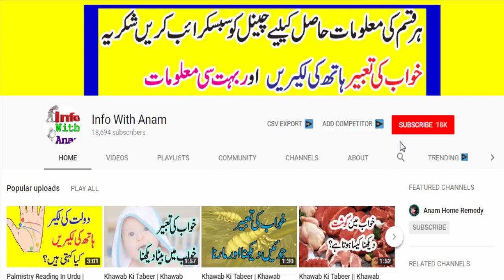Mohabbat Dil Per Dastak Urdu Noval Episode 10 Part 3